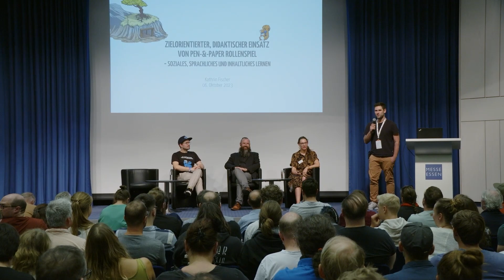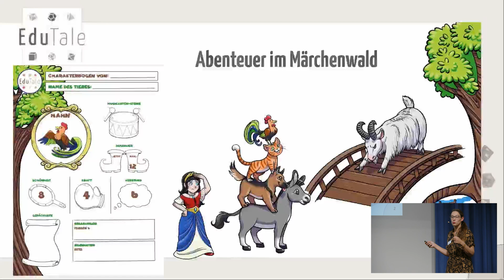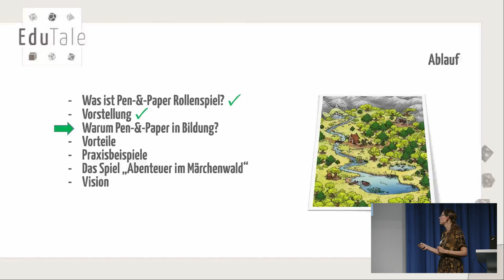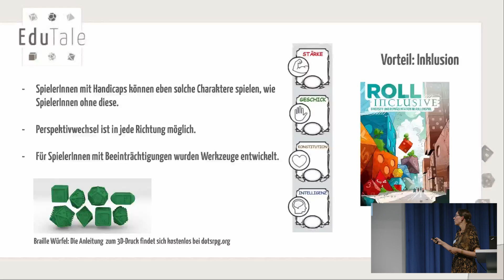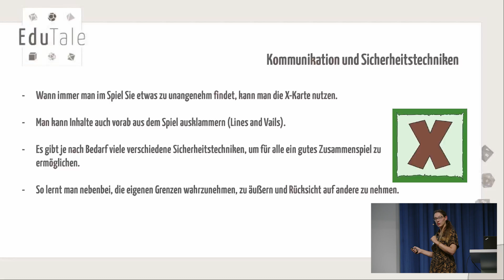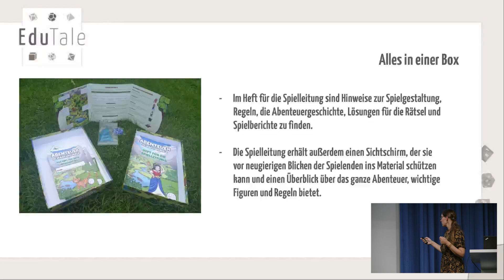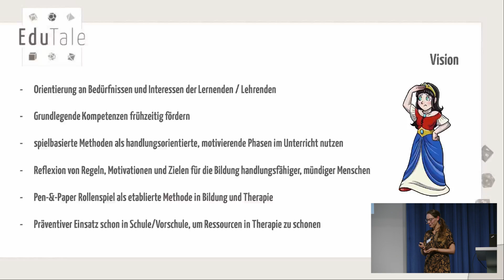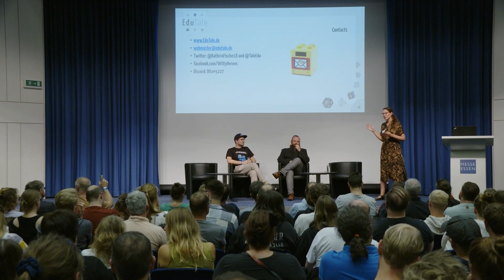SPIEL 2023 - Zielorientierter, didaktischer Einsatz von Pen & Paper Rollenspiel | EDUCATOR'S DAY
Pen-&-Paper Rollenspiele eignen sich für den Einsatz in Schule, müssen aber auf die schulischen Anforderungen angepasst oder speziell dafür entwickelt werden.

Dank der Kombination aus kooperativer Erzählung und Brettspiel entdecken und erschaffen die Spieler aus der Perspektive selbst erstellter Figuren fantastische Welten. Die Spiele fördern Konzentration, Kooperation, Kommunikation und Problemlösekompetenz in einem interaktiven Setting. EduTale erläutert Rollenspiele als Methode zum Training und Reflexion über Gruppenarbeit, aber auch zur Erarbeitung von Fachinhalten und zum Training sprachlichen und schriftsprachlichen Handelns. Dabei geht es um spielerische Abenteuer als zielorientierte Methode in der Schule, Therapie, Unternehmenscoaching oder familiärem Lern-Setting.

Zusätzlich spricht sie über ihr erstes eigenes Rollenspiel Abenteuer im Märchenwald, ein Einsteigerspiel angepasst an den Lehrplan für das Fach Deutsch. Es wurde in Schulklassen getestet und lässt sich zum Training und zur Reflexion von Gruppenarbeit nutzen. Es eignet sich für ganze Klassen und kleine Gruppen.

ÜBER EDUTALE
Seit 2020 setzt die Lehrerin und Lerntherapeutin Kathrin Fischer mit EduTale Pen-&-Paper Rollenspiele als Methode in Bildung und Therapie ein. Sie bietet dazu Beratung, Projekttage und -wochen, Weiterbildungen sowie Spielentwicklung für Fachpersonen an.

Kevin Jedamzik ist Reha.-Pädagoge und seit über 20 Jahren Rollenspieler. Beim System Matters Verlag arbeitet er an verschiedenen Projekten mit und begleitet das EduTale-Rollenspiel "Abenteuer im Märchenwald" als Redakteur.

BrettMan - Brettspiele
➡️Youtube   Das Bild wurde vom Absender entfernt. / @brettmanbrettspiele

Die SPIEL Essen ist die weltweitgrößte Publikumsmesse für Brett-, Karten- und Rollenspiele und findet vom 05.- 08. Oktober 2023 in der Messe Essen statt.